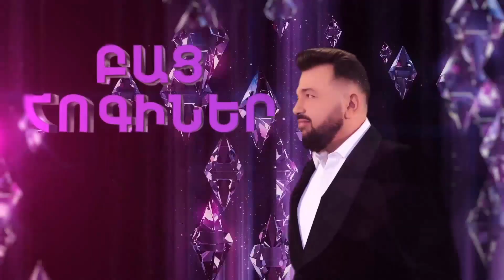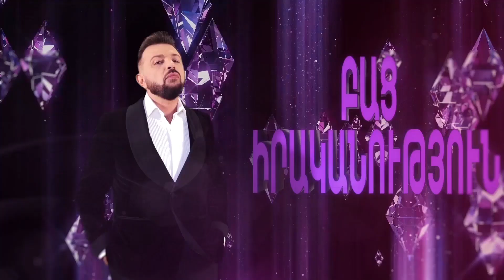«Բաց Արա» - Էռնա Յուշբաշյան - Bac Ara - Erna Yuzbashian